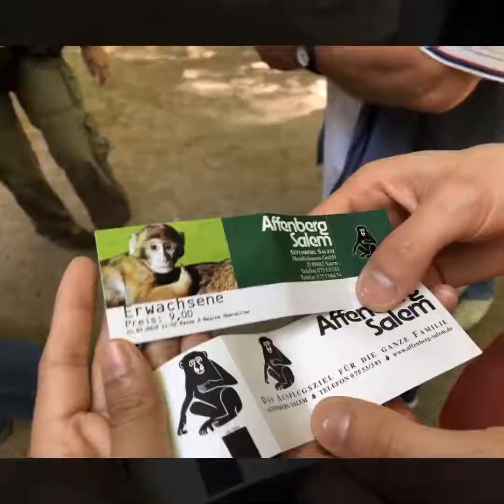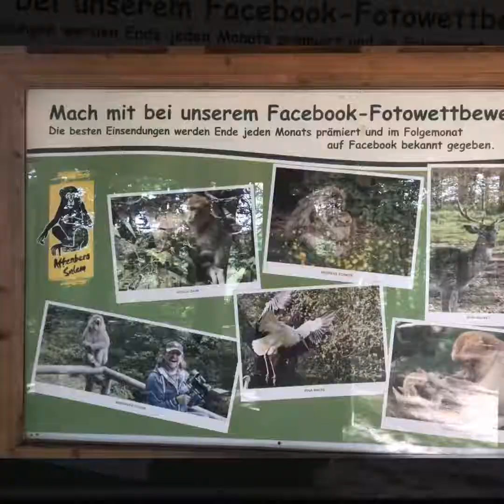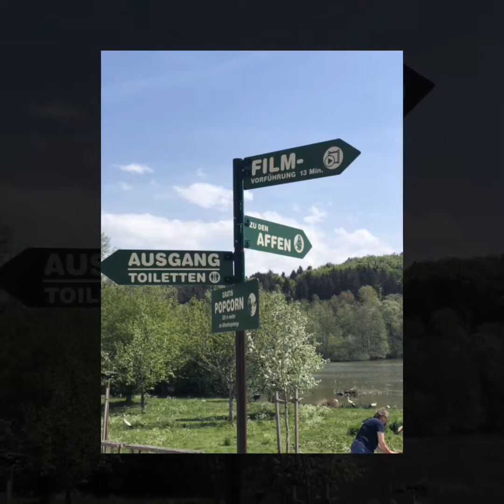Affenberg Monkey Hill